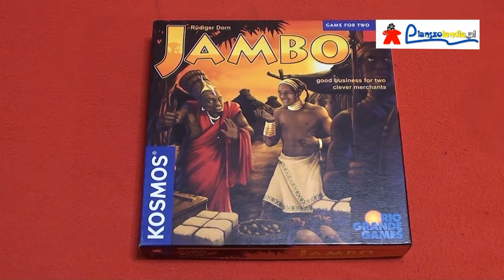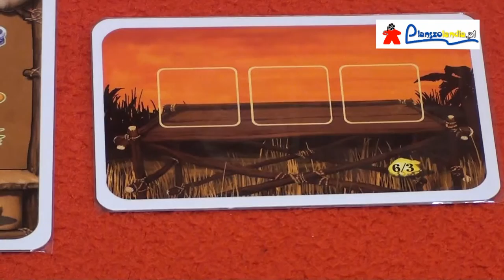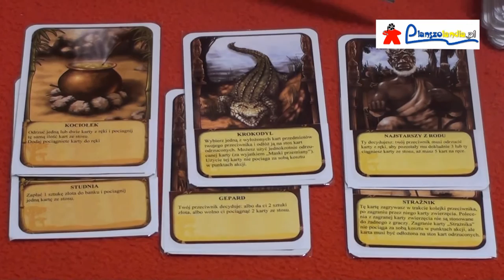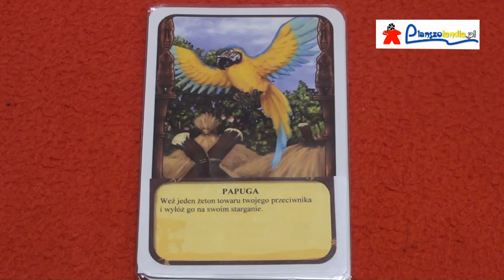Jambo - zasady i recenzja gry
Jambo w języku suahili oznacza serdeczne powitanie. Gracze wcielają się w role kupców handlujących na Czarnym Lądzie i przez korzystne transakcje starają się zarobić jak  najwięcej złota.
Plan wideo:
00:00 Nowy sezon z Gabrielem Szala
03:18 Wprowadzenie do Jambo
08:16 Zasady gry
18:07 Podsumowanie - recenzja gry